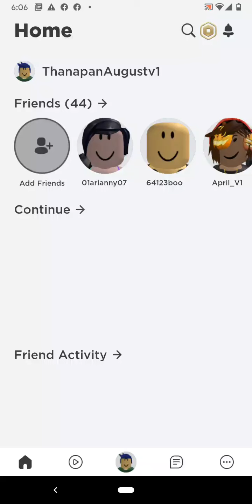Surviving infection in carnival 😳